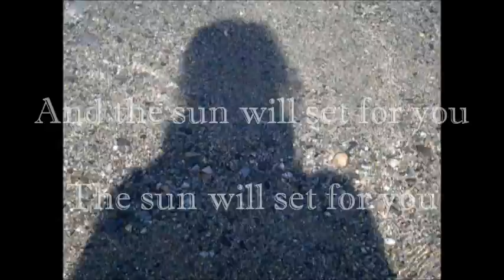Linkin Park - Shadow of the day - video di BiancaMariaCaminiti.wmv